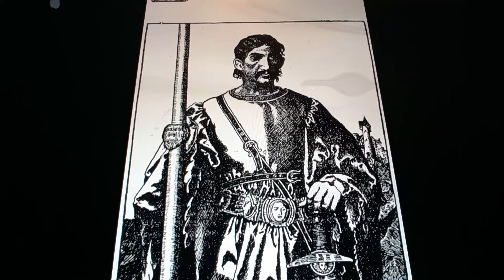Horacio the handsnake - Sir Bors the Younger